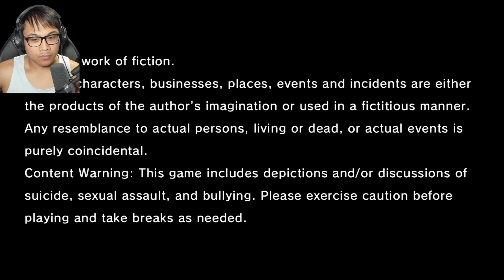Busting A High Stakes Predator! Part 1 Lost Judgement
The introduction to Lost Judgement is a great one. Yagami Takayuki & gang are back to kick some butt, and I'm here for it! Please consider showing support to the channel for more playthrough videos such as these. Have a great day! Special thanks to my friend Adrian for recommending this spin-off of a game.

Lost Judgment is an action-adventure video game developed by Ryu Ga Gotoku Studio and published by Sega. It was released globally on September 24th, 2021. A sequel to the 2018 game Judgment (a spin-off of the Yakuza series), the game focuses on private detective Takayuki Yagami as he investigates a criminal accused of both sexual harassment and murder. Similar to how Yagami is voiced by Takuya Kimura in Japanese and Greg Chun in English, the game will feature two prominent characters voiced by two celebrities for the Japanese voiceover: Hiroshi Tamaki and Ken Mitsuishi. The game will retain the action sequences from the first game but further developed while stealth elements will also be revised.

Lost Judgement
Gaming
Playthrough
Yakuza
Ryu Ga Gotoku
Sega